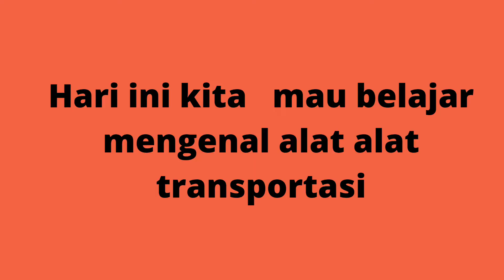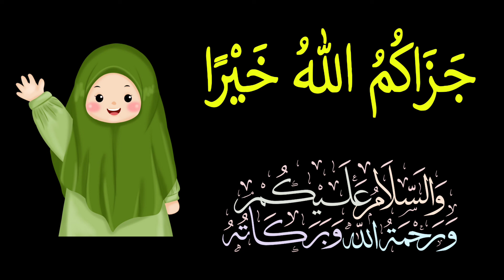BELAJAR MENGENAL ALAT TRANSPORTASI DALAM BAHASA ARAB